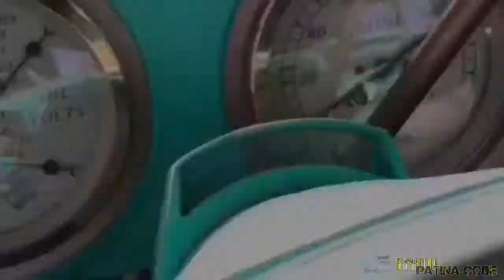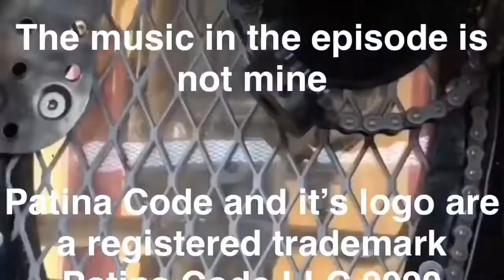So You Wanna Build An AD episode 2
In an effort to document the progress of  a 1952 Chevy Advanced Design 3100 series truck , this is a short shoot on removing the bed .   Home built project vehicles are a hobby of mine and I’d like to share the experience with you all . Hopefully along the way you will learn as I learn and maybe become inspired to take on your own build.

Catch Patina Code on Instagram @patina_code

Patina Code Presents Stay With Me
Apple Podcast
Podbean

Thank you everyone out there for checking me out and supporting Patina Code. 🤘🏽
If just one person can take something away from my videos, then I did what I set out to do.
Thanks again.